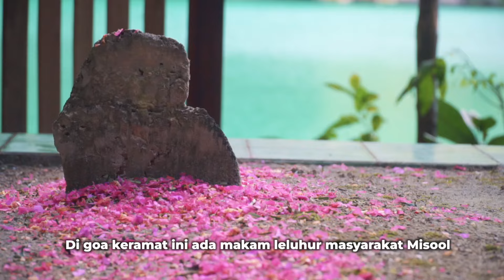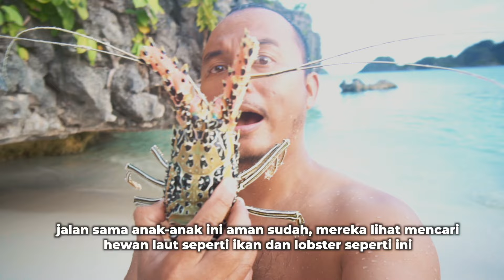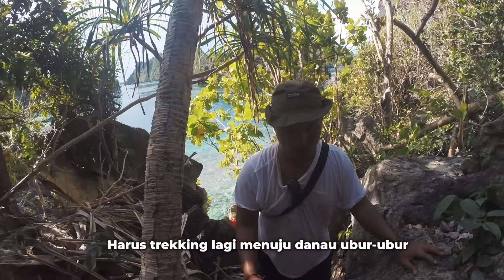PETUALANGAN SESUNGGUHNYA‼️Menjelajah Misool Di Raja Ampat Dengan Camping Dari Pulau Ke Pulau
Tanah Papua memang menyimpan banyak sekali keindahan, salah satunya ya di Misool Raja Ampat ini. Walau tak seterkenal Wayag dan Piyanemo, Misool ternyata punya keindahan tersembunyi yang belum banyak diketahui orang. Dan saya merasa beruntung bisa menjelajahi bersama teman-teman warga asli Misool.

Selamat Menonto